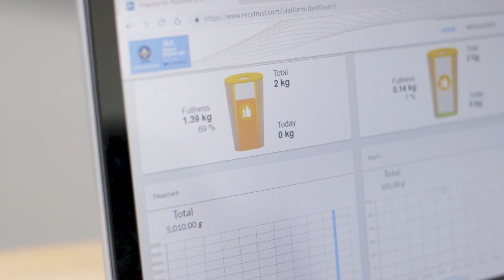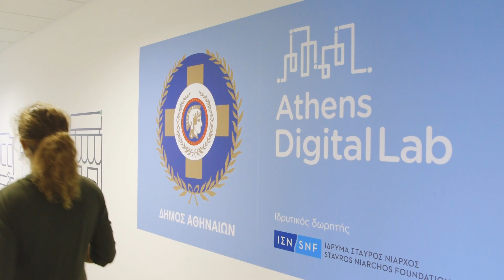Recytrust - Έξυπνοι Κάδοι Εσωτερικού Χώρου | 1oς Κύκλος του Athens Digital Lab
Η Recytrust είναι μια από τις ομάδες του 1ου κύκλου του Athens Digital Lab. Στο event που πραγματοποιήθηκε στις 5/12 για την παρουσίαση των πιλοτικών εφαρμογών, στο Σεράφειο του δήμου Αθηναίων, η ομάδα μας μίλησε για το πρόβλημα της διαχείρισης απορριμμάτων και της ανακύκλωσης. Σχεδιάζουν και αναπτύσσουν τους δικούς τους έξυπνους κάδους ανακύκλωσης για πλαστικό και χαρτί, οι οποίοι έχουν τοποθετηθεί ήδη στο Δημαρχείο, δημοτικά κτήρια, καθώς και σε 5 δημοτικά σχολεία στο κέντρο της Αθήνας. Μας έδειξαν πώς αυτοί οι κάδοι χρησιμοποιούν τεχνολογία IoT για την παροχή δεδομένων σε πραγματικό χρόνο σχετικά με την κατάσταση των κάδων και τη συνολική απόδοση ανακύκλωσης. Επιπλέον, εξήγησαν πώς μέσω προσωπικών καρτών παρακολουθούμε τη συμπεριφορά των χρηστών και πώς μπορούν να επιβραβεύονται βάσει της ανακυκλώσιμης συμπεριφοράς τους. Τέλος, έγινε αναφορά στη πλατφόρμα ηλεκτρονικών δημοπρασιών της Recytrust, ένα επιπλέον εργαλείο, μέσω του οποίου πιστοποιημένες εταιρείες διαχείρισης ανακύκλωσης, συνεργάζονται με τους οργανισμούς που παράγουν το καθαρό ανακυκλώσιμο απόρριμμα.